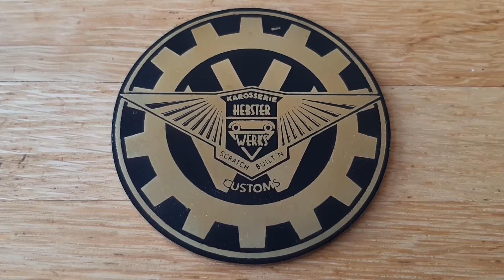Armor making: Full steel Gjermundbu viking helmet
First attempt at describing my work on the viking helmet parts. Not my stronger side to talk in front of the camera. Tried to make it shorter by speeding up some of the hammering sections.